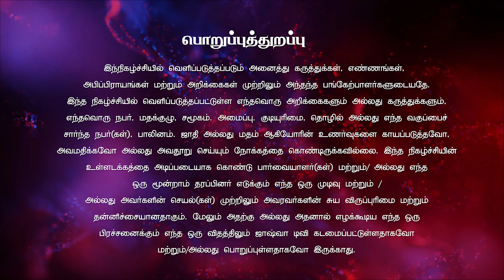ஜெபம் | Bro. Sam | இயேசு தொடுகிறார் ஊழியம் joshuatvsurandai | 06.02.2024